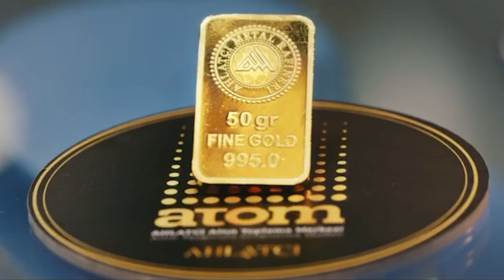AHLATCI’NIN “ALTIN TOPLAMA SİSTEMİ” TÜM TV EKRANLARINDA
Ahlatcı Holding bünyesindeki Ahlatcı Metal Rafineri tarafından, yastık altındaki altınların finans sistemine kazandırılması amacıyla geliştirilen “Altın Tasarrufu Oluşturma Modeli” ATOM, reklam olarak tüm TV ekranlarında yer almaya başladı.
Ahlatcı Holding Yönetim Kurulu Başkanı Ahmet Ahlatcı, yeni altın toplama sistemini Ağustos ayı başlarında kamuoyuna duyurmuş, bir kola altına yılda 219 bin lira getiri sağlanacağını, yıl sonuna kadar 100 ton altın çekmeyi hedeflediklerini bildirmişti.